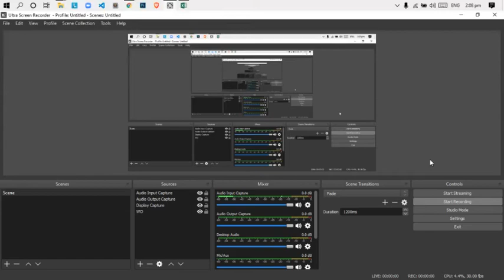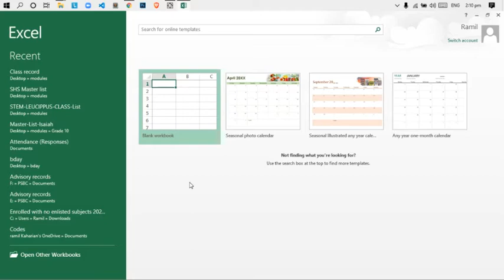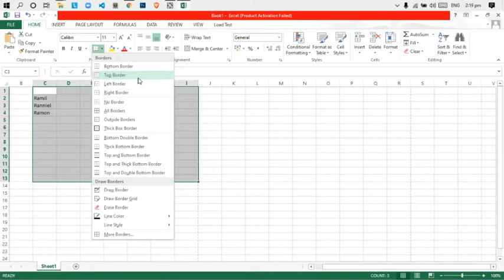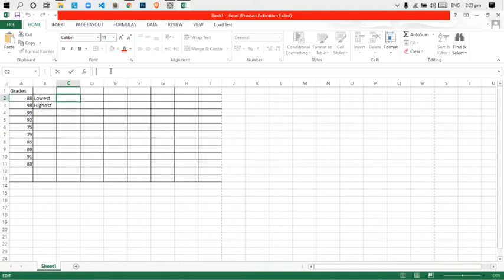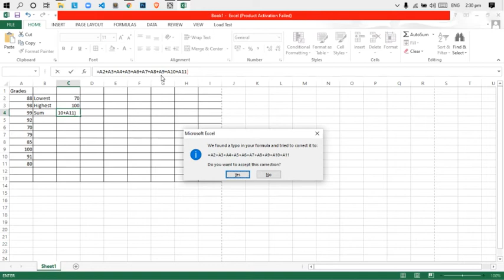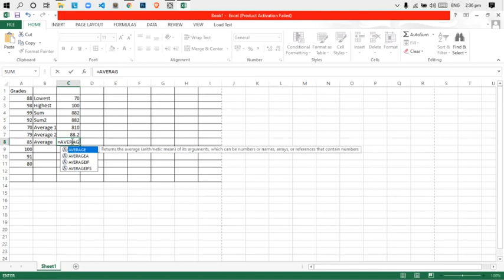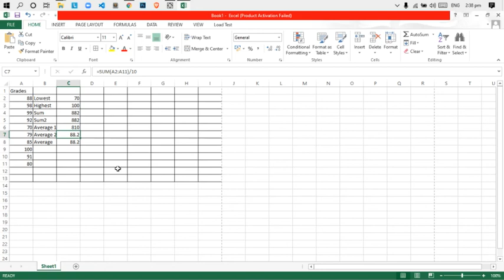Microsoft Excel Skills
Educational Video hat teach the basics in Microsoft Excel.